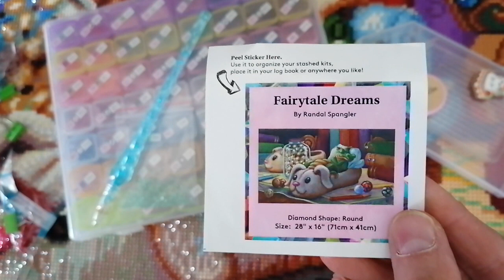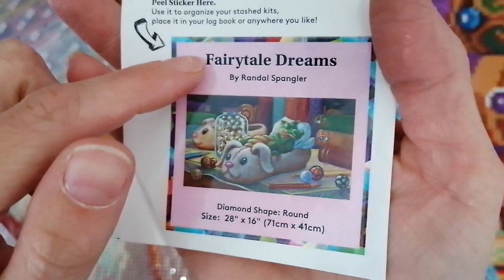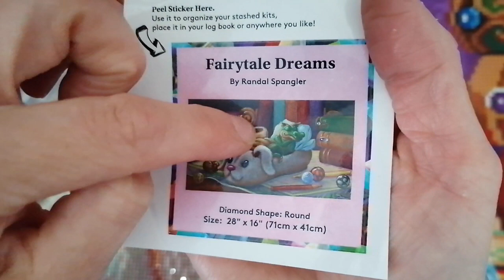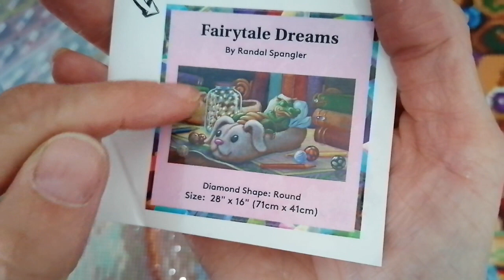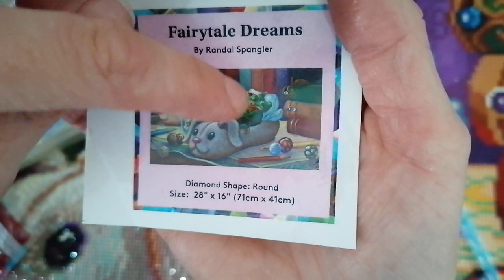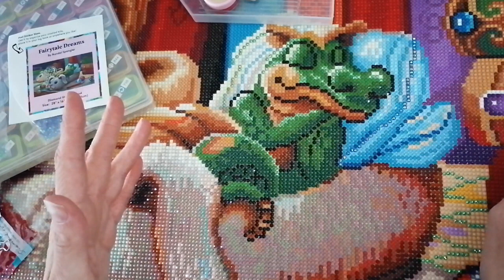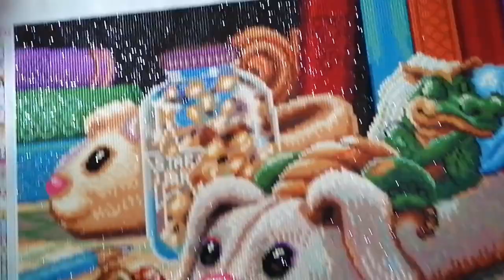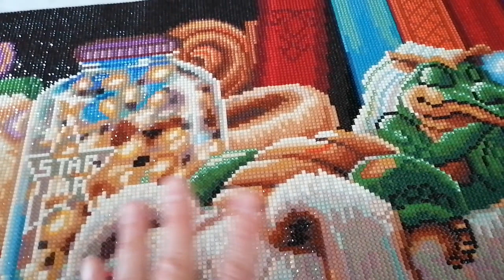Diamond Painting 💎 12. Review 🎥 3. Diamond Art Club 💗 Fairytale Dreams 🐇🐉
Ich habe das wunderschöne supertolle Fairytale Dreams von Randal Spangler fertig 💗
Es ist sooooo schön 🤩🥰
Einfach perfekt 👍🏼